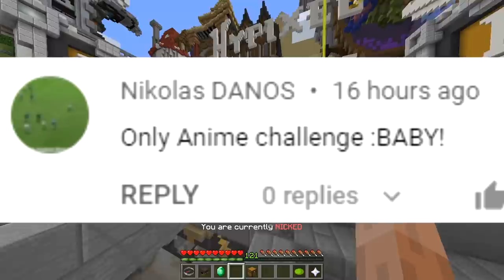ONLY ANIME CHALLENGE (Minecraft Build Battle)